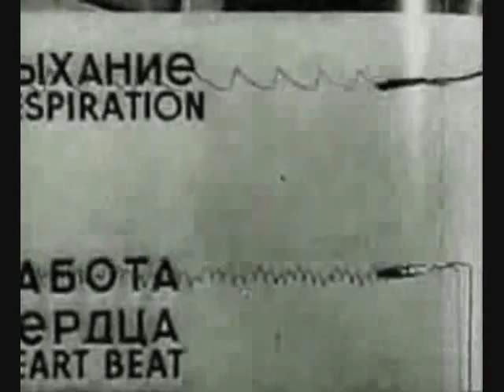Voivod - DNA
"I was born in the USA,I'm deformed by my DNA"

yes there's no Snake on this album but maybe that's a good thing, the music on this album is probably the best they've done since Dimension Hatross, and that's the truth, Amen.